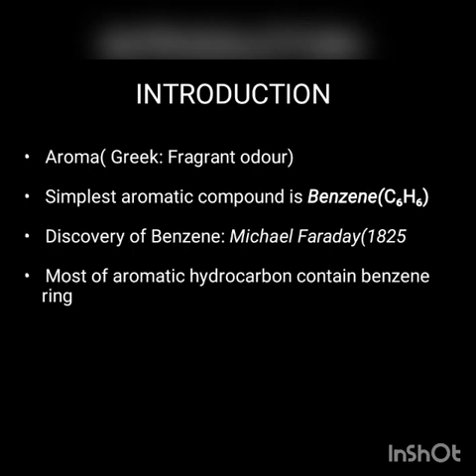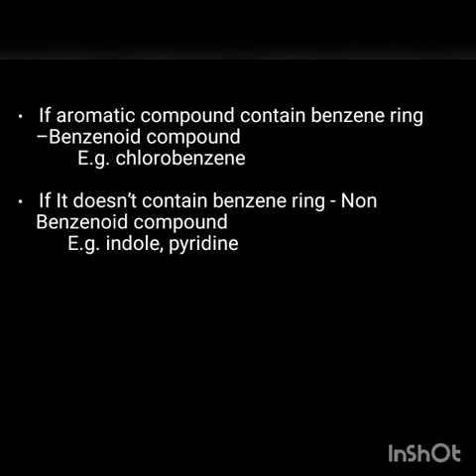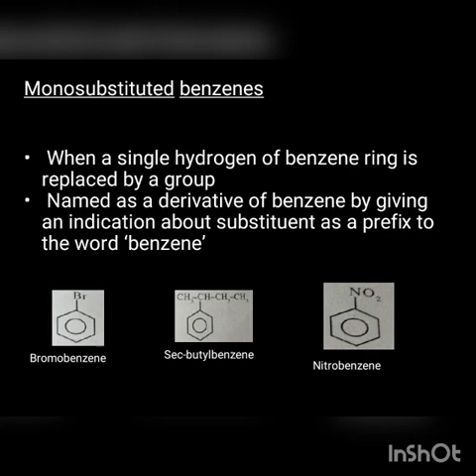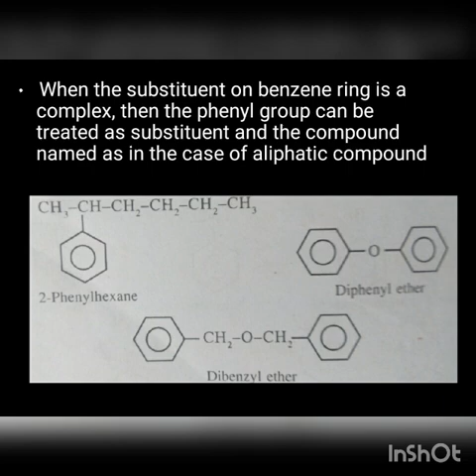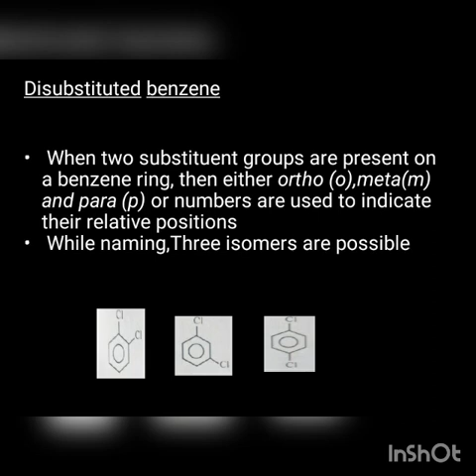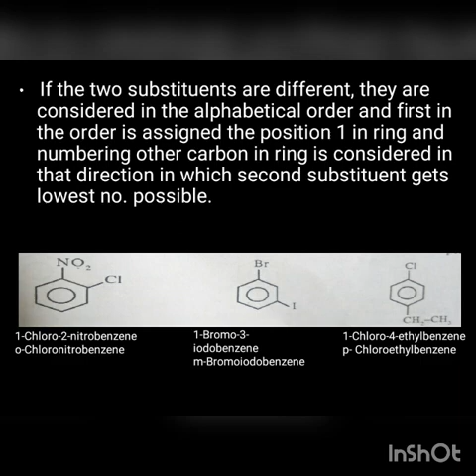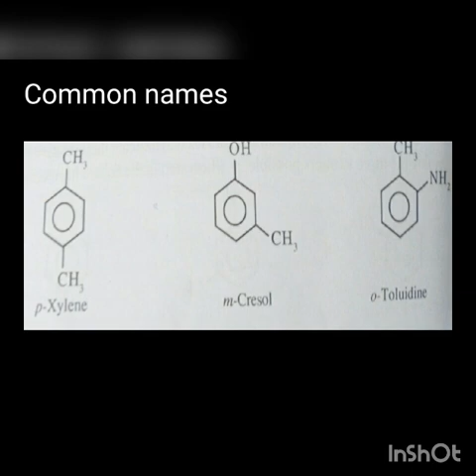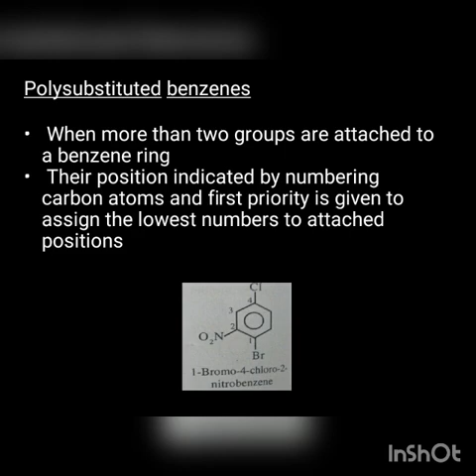Aromatic Hydrocarbon: naming and isomerism